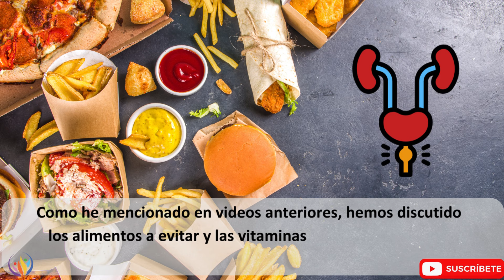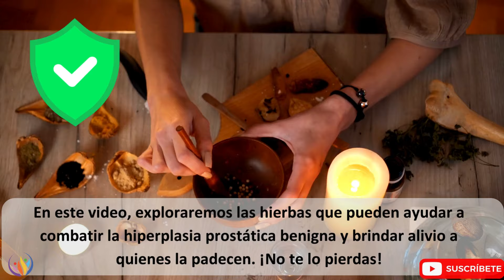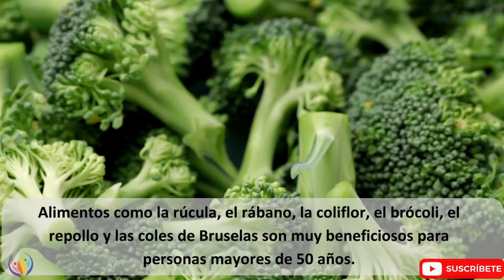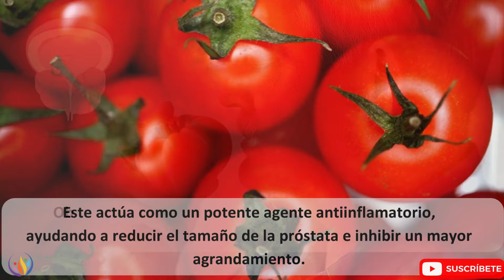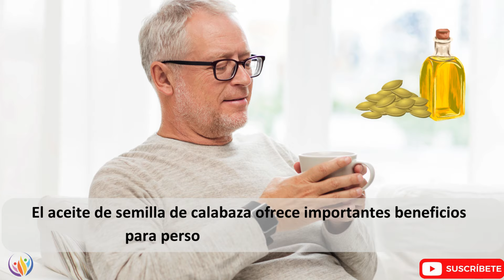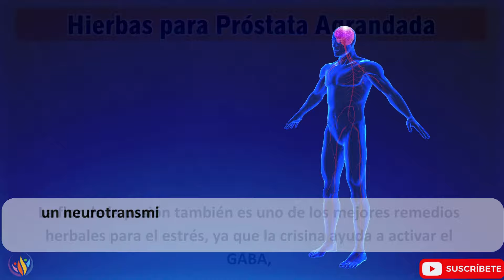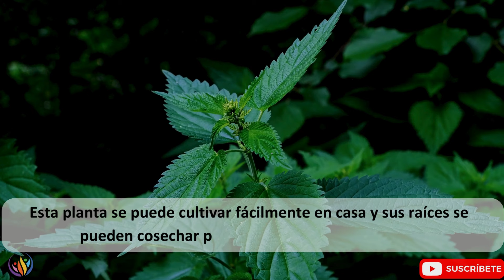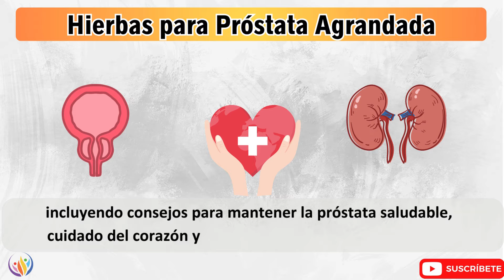Las Mejores Hierbas para TRATAR el Agrandamiento de la PRÓSTATA (HPB) | Saludable y Feliz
En el video "Las Mejores Hierbas para TRATAR el Agrandamiento de la PRÓSTATA (HPB)", exploramos a fondo el papel crucial de varias hierbas y alimentos en el tratamiento de la Hiperplasia Prostática Benigna (HPB). Como hemos discutido en videos anteriores, hemos abordado los alimentos a evitar y las vitaminas beneficiosas para la próstata. Sin embargo, este video se centra en lo que es realmente bueno para la próstata. Para aquellos que son nuevos en mi canal, permitidme explicar un poco sobre qué es la HPB. La HPB es un agrandamiento no canceroso de la próstata que afecta a más del 70% de los hombres mayores de 50 años. Es esencial comprender que este agrandamiento puede causar síntomas urinarios molestos, como un chorro de orina débil y la necesidad frecuente de orinar, especialmente durante la noche. Es por eso que es crucial explorar las diversas opciones de tratamiento de próstata disponibles, y en este video nos adentramos en las hierbas que se han demostrado efectivas en el tratamiento de la HPB.
Las hierbas y alimentos discutidos en este video tienen propiedades únicas que ayudan a combatir la inflamación y a equilibrar las hormonas en el cuerpo, lo que puede ayudar a reducir el agrandamiento de la próstata y mejorar los síntomas asociados. Por ejemplo, el rábano picante es conocido por sus propiedades antibacterianas y antiinflamatorias, mientras que las verduras crucíferas como el brócoli y la coliflor contienen compuestos que ayudan a equilibrar las hormonas y reducir la inflamación en la próstata. Las bayas de enebro actúan como un diurético natural y tienen propiedades antiinflamatorias, lo que puede aliviar los síntomas urinarios asociados con la HPB.
Además, también exploramos el papel de alimentos como el tomate, rico en licopeno, y la cáscara de limón, que contiene limonina, en la reducción de la inflamación y el equilibrio hormonal. Estos alimentos pueden ser incorporados fácilmente en la dieta diaria para obtener beneficios para la próstata. También discutimos el papel del aceite de semilla de calabaza, el té de pasiflora y el polvo de moringa en el tratamiento de la HPB.
En conclusión, es crucial no ignorar los síntomas de la HPB y explorar opciones de tratamiento efectivas. Las hierbas y alimentos discutidos en este video ofrecen una alternativa natural y efectiva para el tratamiento de próstata. No te pierdas nuestros próximos videos relacionados con la salud de la próstata, el corazón y la limpieza renal. ¿Qué hierba o alimento te ha sorprendido más? ¡Gracias por tu apoyo!
👁️ Marcas de tiempo:
00:00 – Introducción
02:27 - 1. Rábano Picante
03:54 - 2. Las Verduras Crucíferas
05:15 - 3. Bayas de Enebro
06:40 - 4. Licopeno
07:29 - 5. Cáscara de Limón
09:12 - 6. Pumpkin Seed Oil
10:29 - 7. Té de Pasiflora
12:14 - 8. Polvo de Moringa
13:39 - 9. Raíz de Ortiga